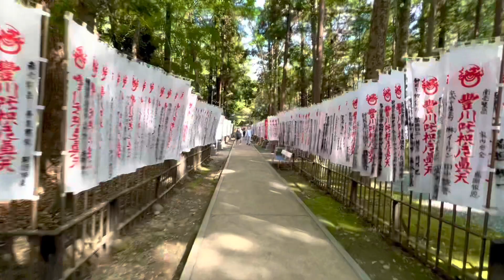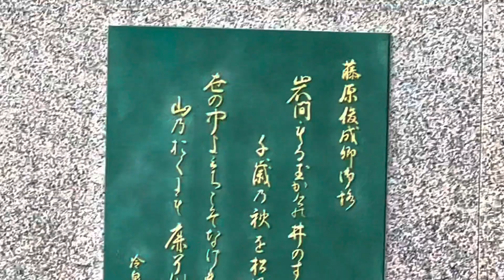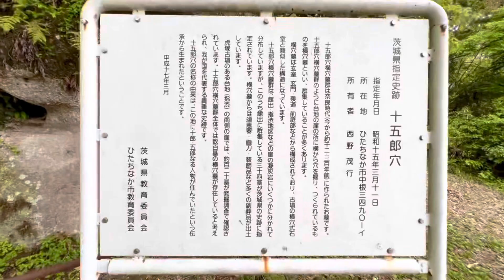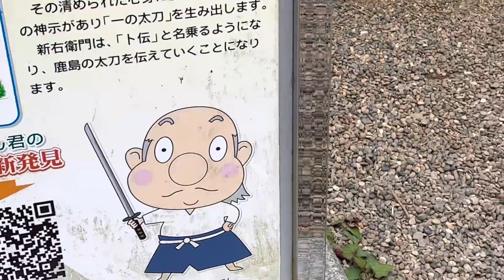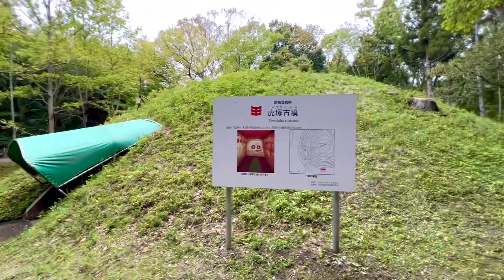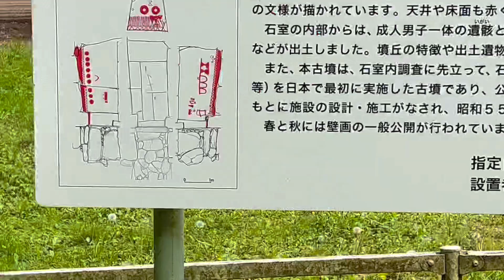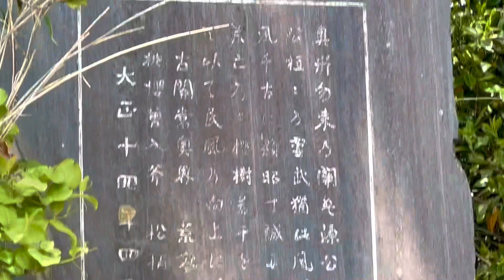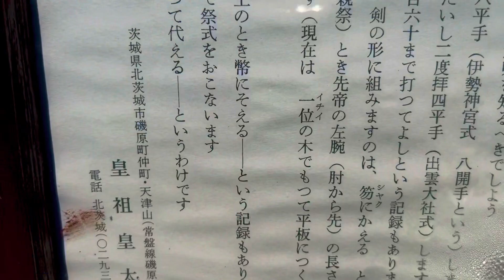国営ひたち海浜公園など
竹島
豊川稲荷
十五郎穴
鹿島神宮
勿来関
皇祖皇大神宮